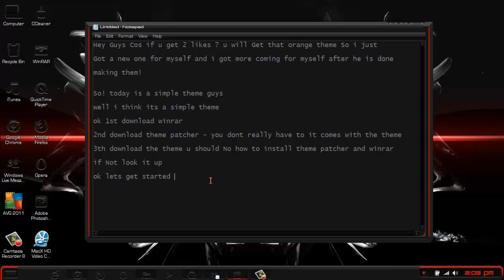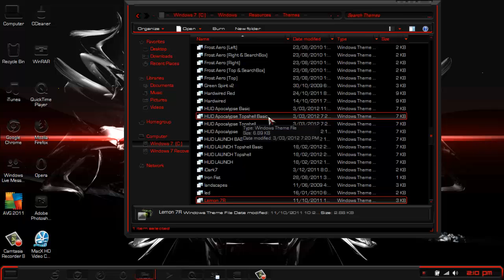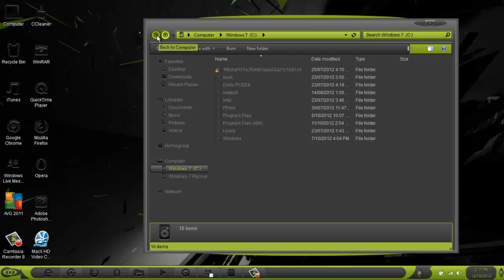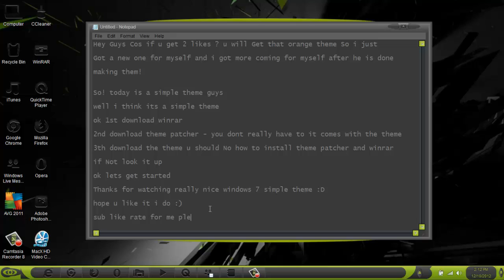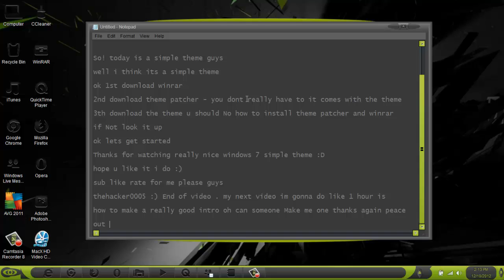Lemon 7R theme .HD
Lemon 7R theme

Follow: me on Here Cos i Dont Have , Twitter No More: :)